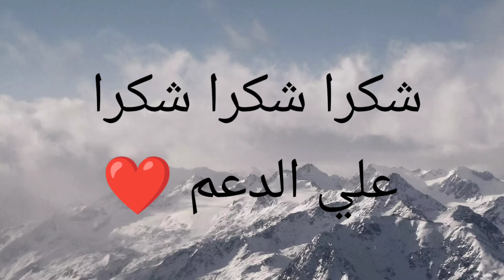FREE FIRE NEWE KHEBRA FF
[١٩/‏٥ ٣:٥٥ م] 3bdulr7man: Tags : # MORO777 BESTPLAYER OVERPOWER MENA # M8N RUOK BROKENgaming # BAR1
[٣١/‏٥ ١١:٢١ ص] 3bdulr7man: FREEFIRE, GARENAFREEFIRE, AJJUBHAI, FACTORYFISTFIGHT, FREEFIRETIPSANDTRICKS, FREEFIRETIKTOK, FREEFIRESHORTS, PKGAMERSFREEFIRE